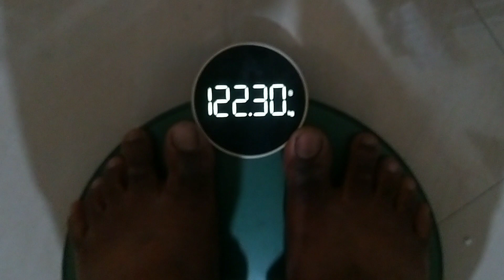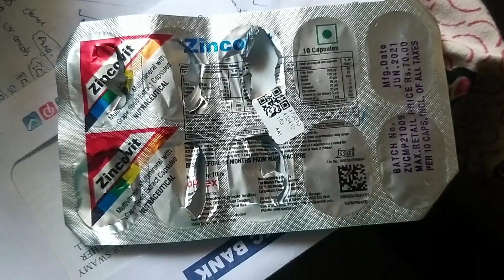Day-1|| 14-05-2022 || MCT oil diet challenge with telugu super humans carnivore diet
Its not a fight
Its my self analysis between these two diets
both we have a different view in weight loss diet patterns
and I want to cross check these two patterns
to get understand the best in these two